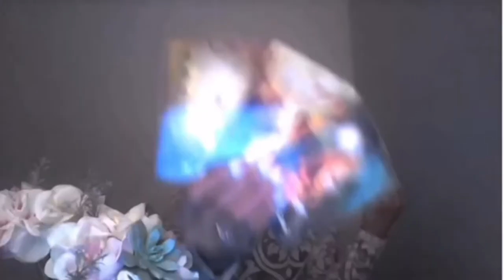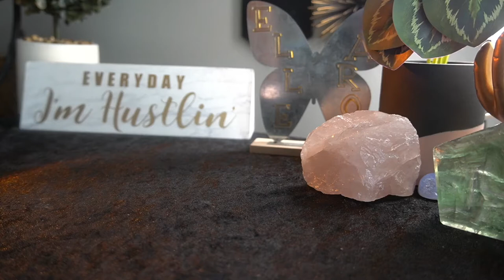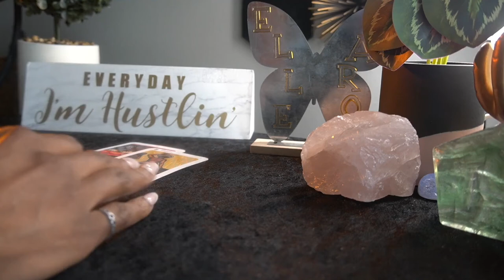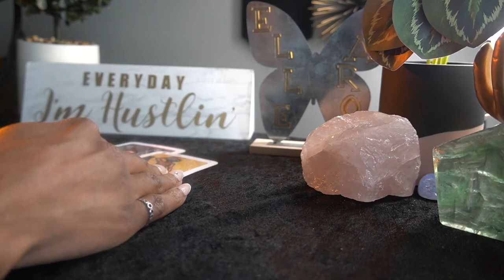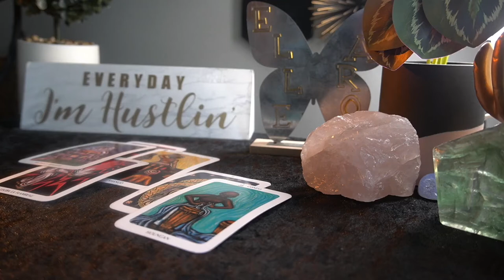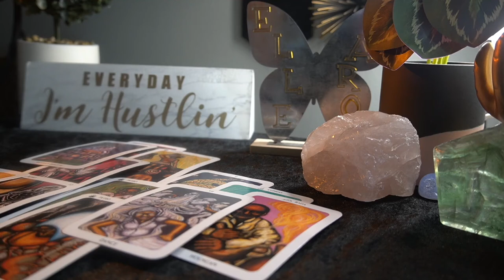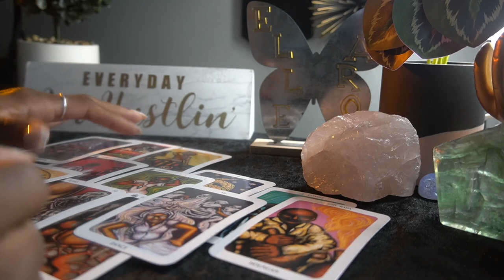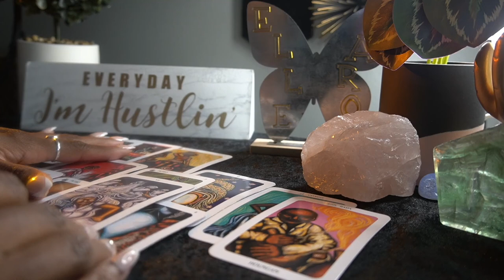SCORPIO SEPT '22 THEY ARE DESPERATE TO GET YOU BACK